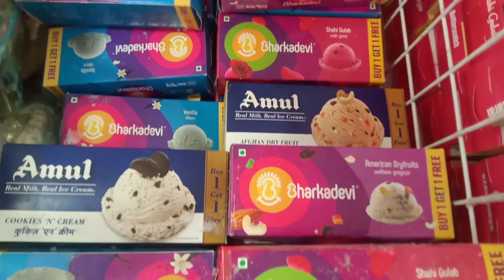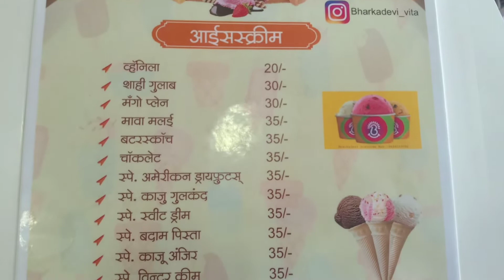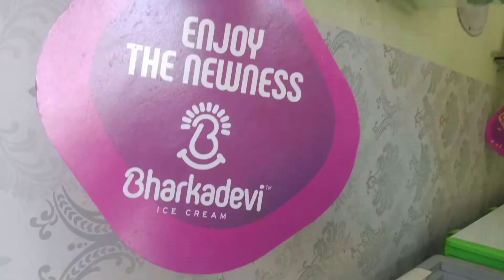bharkadevi icecream vita sangli || amul icecream || milk shake|| faluda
9999,
9 ice cream,
9 ice cream stick craft,
9 ice cream truck,
cloud 9 ice cream,
fromis_9 ice crea